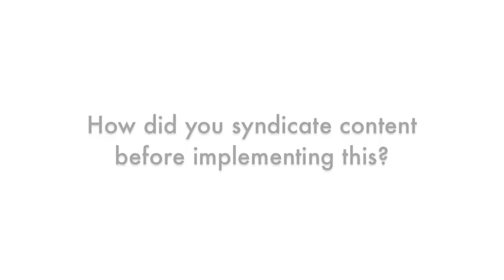The Guardian's Head of Tech Strategy, Stephen Dunn, on the Open Platform and Lucene Solr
The Guardian's head of technology strategy Stephen Dunn talks to CMSWire's Josette Rigby about opening up the platform to partners and creating a new revenue stream for the newspaper. The interview took place at Lucene Revolution in San Francisco